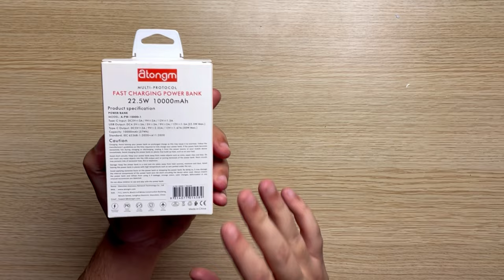Mobil Cihazlarınız İçin PowerBank Pil Ömrünüzü Uzatın AtonGM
Atongm Powerbank 10000mAh, taşınabilir elektronik cihazların şarj edilmesi için kullanılan bir harici bataryadır. 10000mAh kapasitesiyle, birçok telefon, tablet veya diğer cihazların tam şarjını sağlayabilir.
Bu powerbank, hızlı şarj özelliği sayesinde cihazlarınızın daha kısa sürede şarj olmasını sağlar. Ayrıca birden fazla cihazı aynı anda şarj edebilen çift USB çıkışı bulunmaktadır.